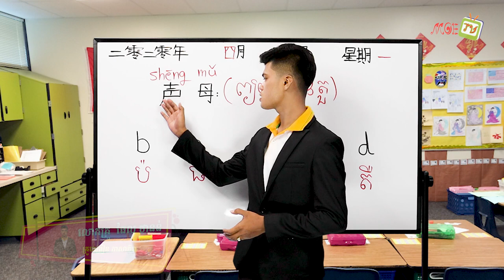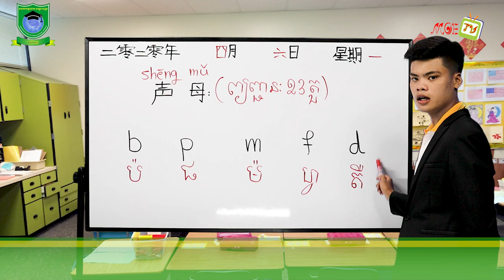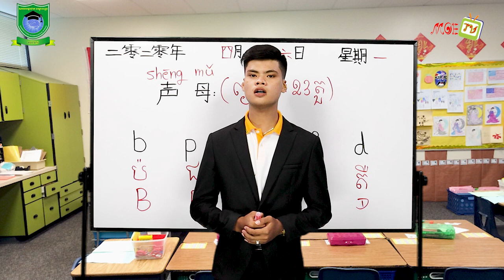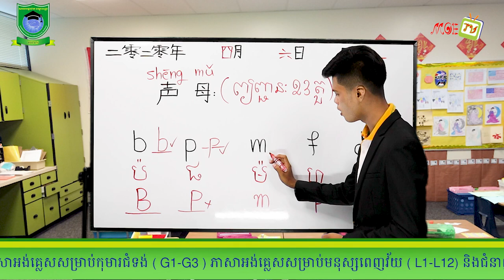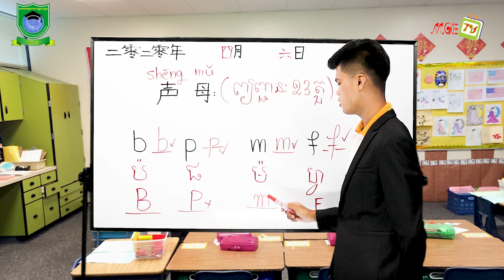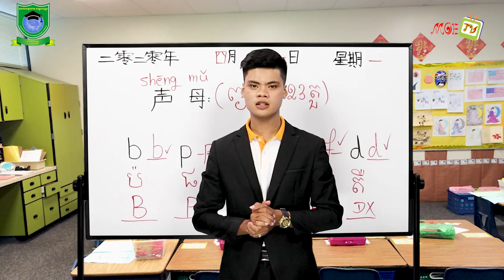seng mu part 1